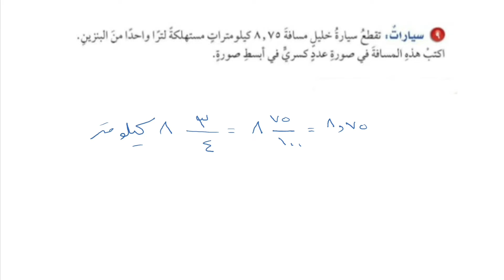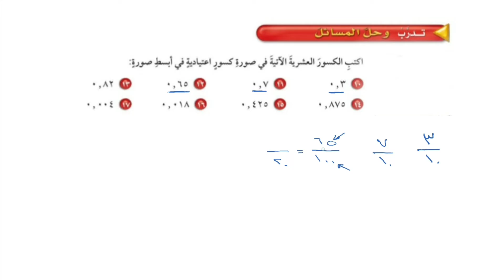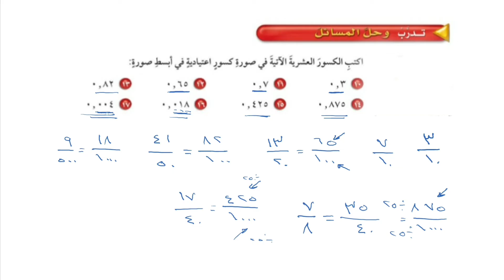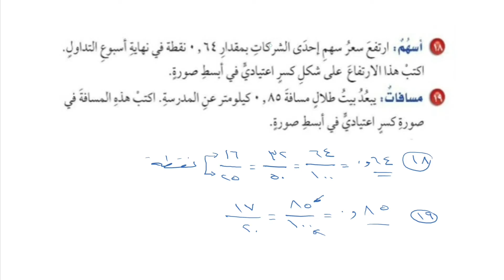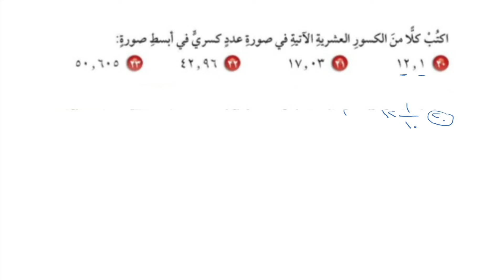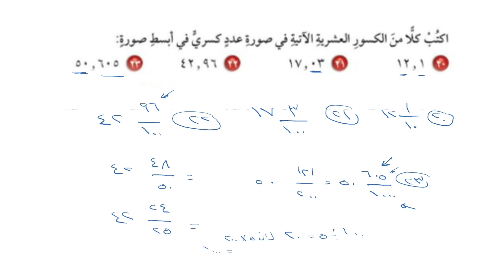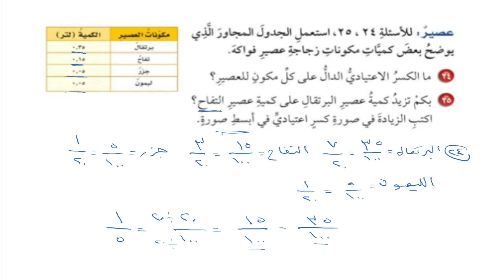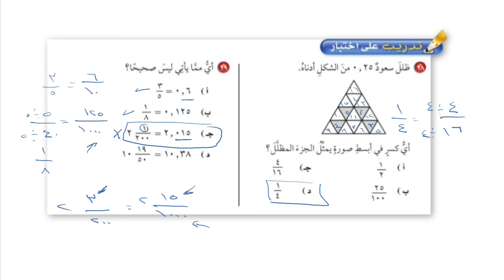كتابة الكسور العشرية في صورة كسور اعتيادية | حل تمارين الكتاب | الصف السادس الإبتدائي